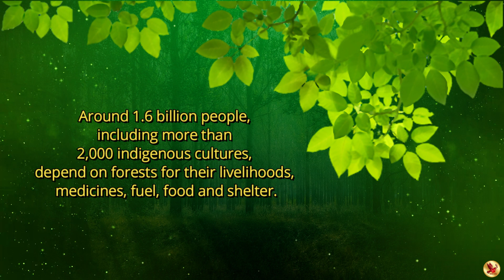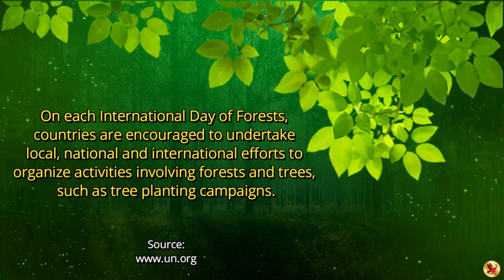International Day of Forests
21 March - International Day of Forests

روز جهانی جنگلها